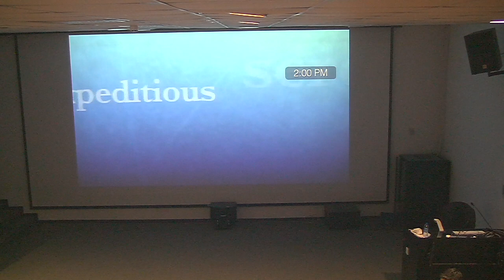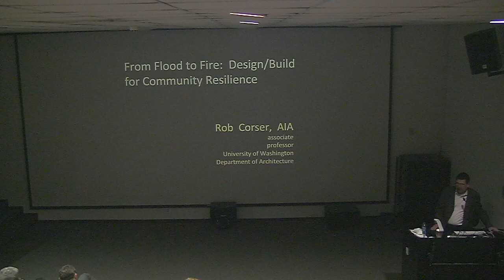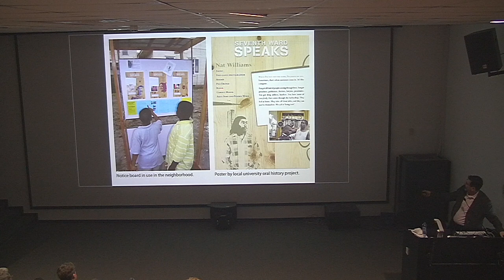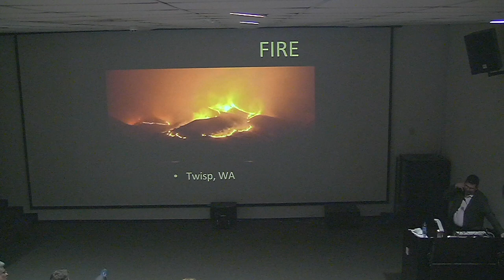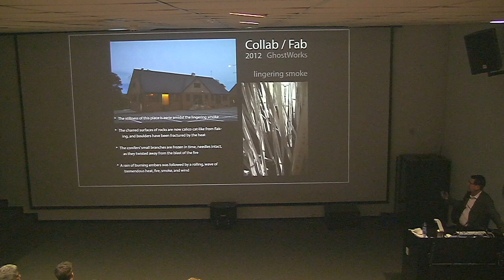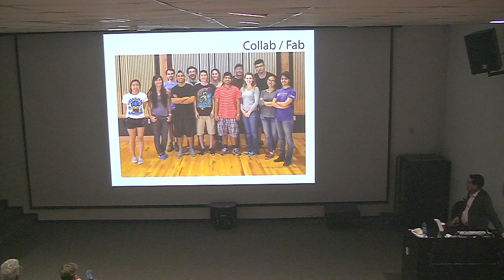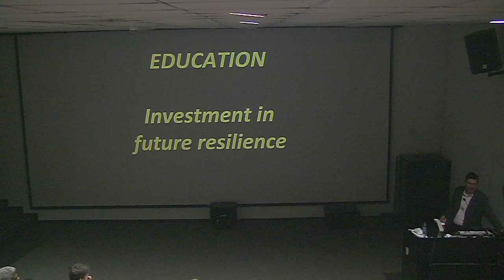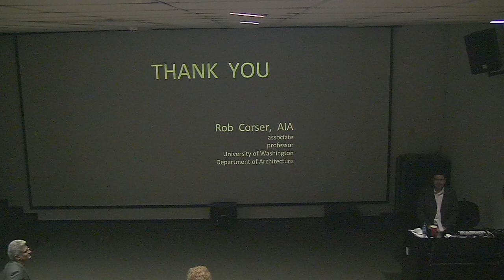From flood to fire Design:Build for community resilience A Lecture by Rob Corser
A Lecture by Rob Corser

Rob Corser AIA, is an architect, educator and designer who has worked and taught in the US, Italy and the UK. Educated at the University of Virginia and Harvard’s Graduate School of Design, Corser has won numerous academic awards including Harvard’s Peter Rice Prize for the integration of engineering and architecture.

Dedicated to design in the service of diverse communities, he has led collaborative design-build programs in Italy, and in post-Katrina New Orleans. In Washington, he has led award-winning programs working in collaboration with community groups in Twisp and Forks. His research focuses on collaborative design, and construction systems and strategies for deployable and sustainable structures.

Location:          CAAD Lecture Hall - AD1-102